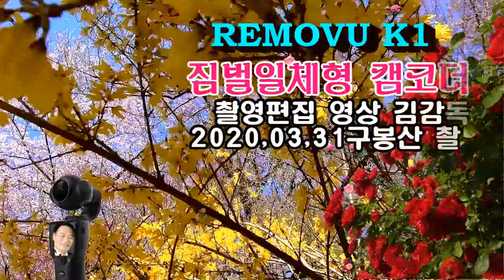봄이 오는 소리/REMOVU K1/짐벌일체형 캠코더/구봉산 벚꽃,복사꽃/영상김감독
코로나 바이러스 (corona virus)
소멸 될때까지 건강 잘 챙기시기를
진심으로 기원드립니다
상호 영상 공유 합니다